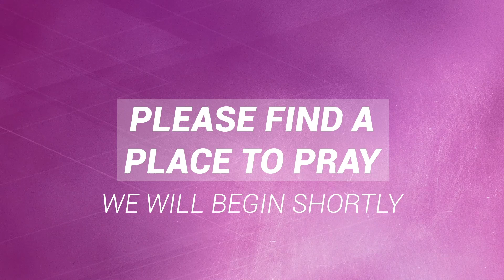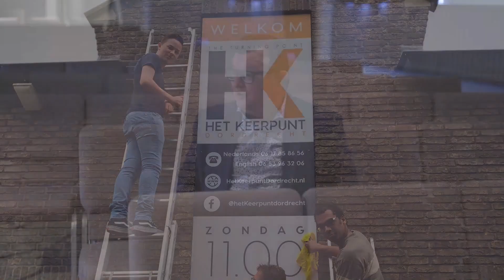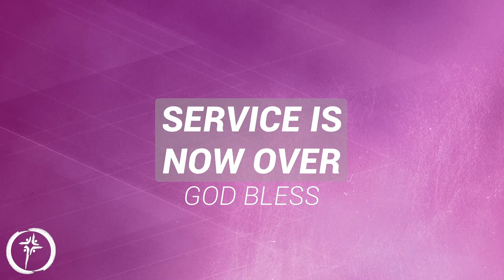A Tel or A Transformation - Reverend Allan Calhoun 04/13/22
Missionary to The Netherlands, Reverend Allan Calhoun shares a message about the tels in our lives. Shared April 13  2022